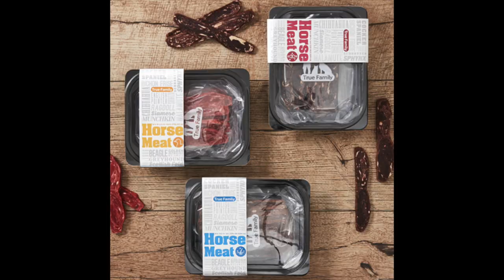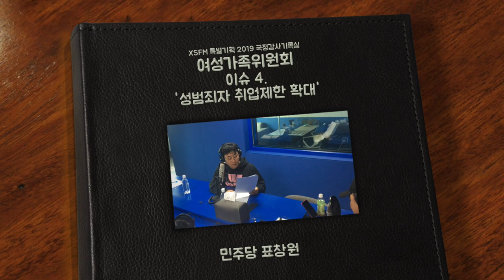[그것은 알기 싫다]19국정감사기록실:여성가족위원회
2019국정감사기록실(14)

여성가족위원회